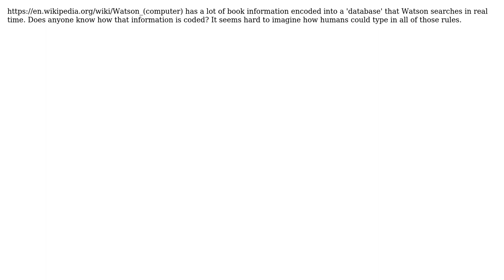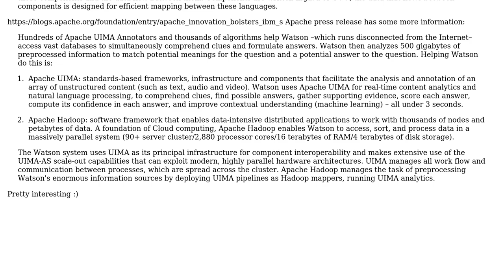Software Engineering: Watson Information Encoding